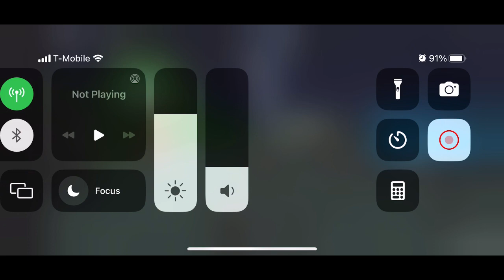AEG THOMAS IS DED HENRY IS DED